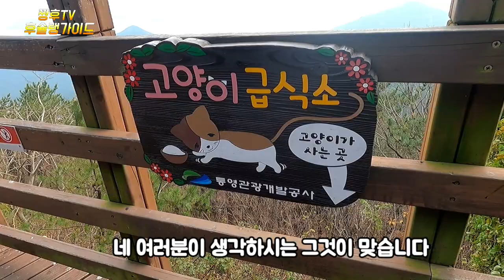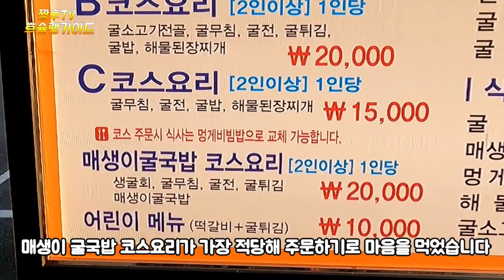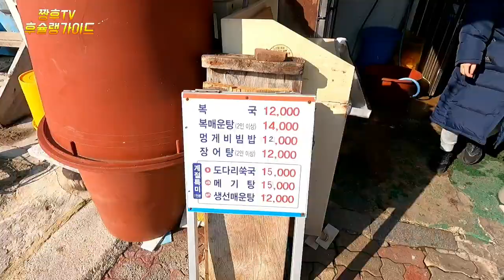오직 겨울철에만 먹을수 있는 통영의 음식은 어떨까? /물메기탕/굴코스요리 How about Tongyeong food that can only be eaten in winter!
겨울철 통영에서만 먹을수 있다는 물메기탕과
굴 코스요리를 경험하고 왔습니다 !

★대풍관

주소: 경남 통영시 해송정2길 29

영업시간 : 평일 09:30 - 21:00

★분소식당

주소: 경남 통영시 통영해안로 207

영업시간 : 매일 06:00 - 15:00 . 둘째 넷째 화요일 휴무

Water catfish soup, which can only be eaten in Tongyeong during winter,
I experienced oyster course meal!

★The Grand Wind Tunnel

Address: 29 Haesongjeong 2-gil, Tongyeong, Gyeongsangnam-do

Business hours: Weekdays 09:30 to 21:00.

★Distribution party

Address: 207 Tongyeong Coast Road, Tongyeong, Gyeongsangnam-do

Business hours: 06:00 - 15:00 every day. Second and fourth Tuesday closed.

冬の統営でしか食べられない水ナマズスープや
牡蠣コース料理を経験してきました！

テプングヮンです

住所:慶尚南道統営市海松亭2ギル29です。

営業時間:平日  09:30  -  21:00です。

★分所食堂です。

住所:統営市の統営海岸路207です。

営業時間:毎日06:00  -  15:00。第2火曜日です。

※協賛広告一切ありません！

冬季只能在统营吃到的水鲶鱼汤和
体验了牡蛎套餐料理！

★大风管

地址:庆南统营市海松亭二街29

营业时间:平日09:30 - 21:00

★分所食堂

地址:庆南统营市统营海岸路207

营业时间:每天06:00 - 15:00. 第二个第四个星期二休息

Canh cá trê chỉ có thể ăn ở Tongyeong vào mùa đông
Tôi đã trải nghiệm nấu món hàu!

★ Phong cảnh hùng vĩ đại

Địa chỉ: 29 đường Haesongjeong, thành phố Tongyeong, Gyeongnam

Thời gian kinh doanh: Ngày thường từ 09:30 đến 21:00

★ Nhà hàng ăn vặt

Địa chỉ: 207 đường bờ biển Tongyeong, thành phố Tongyeong, Gyeongnam

Thời gian kinh doanh: Nghỉ ngơi mỗi ngày từ 06:00 đến 15:00 Thứ Ba thứ hai

Nhà hàng phân loại Món ăn bổ dưỡng Món ăn khỏe mạnh Casanova Phong cảnh tuyẹnh

※Không phải tất cả các quảng cáo tài trợ!

จากบ่อน้ำที่ปลาชอบกินเฉพาะกับทงยองในช่วงฤดูหนาว
ได้กินอาหารเป็นหอยนางรมค่ะ

★มงกุฎดอกไม้

ที่อยู่: แฮซงจอง ตำบลคยองนัม ถนนดงยอง 29

เวลาเปิด: วันธรรมดา 09: 30 - 21:00

★หน่วยบุนเสน่หา

ที่อยู่: ถนนทงยอง เมืองคยองนัม ตงยอง207

เวลาเปิด: 06:00 น. ทุกวันอังคารที่ 4 ปิด

※ไม่ใช่โฆษณาเต็มของสปอนเซอร์ครับ!

Makanan yang hanya bisa dimakan di musim dingin
Ya, mereka memiliki makanan pendamping minum bir dan anggur dan keju panggang.

★ Pipa angin

Alamat: Songjeong 2, Tongyeong, Provinsi Tongyeong, Gyeongsangnam-do

Jam kerja: 09:30 dan 21:00 pada hari kerja

★ Baki-laki per menit

Alamat: 207 Pantai Tongyeong, Provinsi Tongyeong, Gyeongsangnam-do

Jam kerja: 06:00 - 15:00 - Selasa kedua tutup.